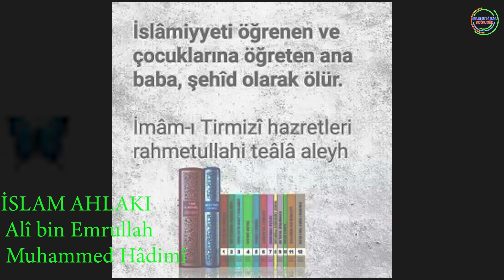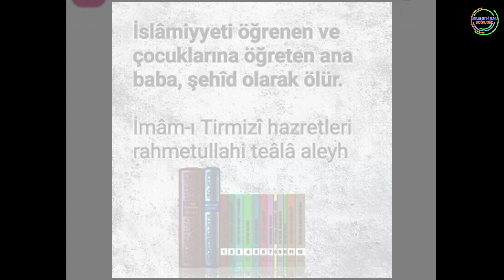İSLAM AHLAKI -1